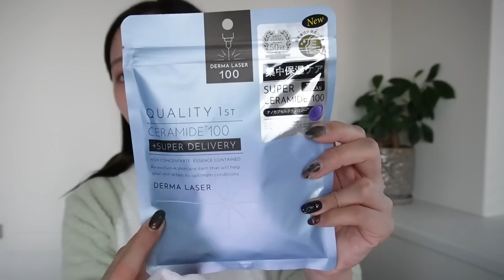【ニキビ跡薄くなった😭❤️】乾燥肌さんの最新ナイトスキンケアルーティン【デパコス】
【プレキャン詳細】
TikTokにて鹿の間の動画の切り抜きや写真を使って拡散動画を作り投稿してくださった方の中で一番いいねを多く獲得した方に毎月プレゼントをお送りしています❤︎

✏️応募方法
『TikTok』にてハッシュタグ 鹿の間感謝祭 をつけて拡散動画を投稿！

今月のプレゼントは本日の動画でも登場した
『ReFa ビューテック ポイント』です❤︎
ぜひ参加してみてください🪄

今週もお疲れ様でした💕🌙なんだかどんどん寒くなってきましたね。もう11月に突入したという事で今年も残り2ヶ月。あっという間です💭

鹿の間の年内目標『登録者様70万人』に向けて更新頑張っているのですがあと1万5000人という！少しづつ近づいてきました😭❤️いつも応援本当にありがとうございます！

そして鹿の間拡散プレゼントキャンペーンも年内までしっかり続けますので是非お時間ある方!!参加してみてください🪄

10月の鹿の間感謝祭で最もいいねを獲得した方にはtiktokのダイレクトメッセージでお送りします。

\本日使用したスキンケア/
shu uemura アルティム8∞ スブリム ビューティ クレンジング オイル ￥13,570（税込）
Cher-Couleur ベーシッククリーム ￥3,300（税込）
d program カンダンバリア エッセンス ￥3,300（税込）
d program モイストケア ローション MB ￥3,740（税込）
QUALITY 1st ダーマレーザー スーパーセラミド100 ￥770（税込）
KIEHL'S DS RTN リニューイング セラム ¥8,250
innisfreeレチノールシカリペアセラム ￥3,960（税込）
CNP Laboratory プロP セラム ￥3,080〜（税込）
d program モイストケア エマルジョン MB ￥4,070（税込）
FEMMUE ローズウォーター スリーピングマスク ￥4,620（税込）
d program バイタライジングクリーム ￥6,490（税込）
LANEIGE シカスリーピングマスク ￥3,520（税込）
YA−MAN クリアスキン ナノスチーマー IS97N ￥38,500（税込）
ReFa ビューテック ポイント ￥14,300 （税込）